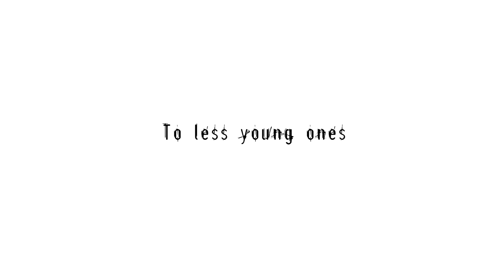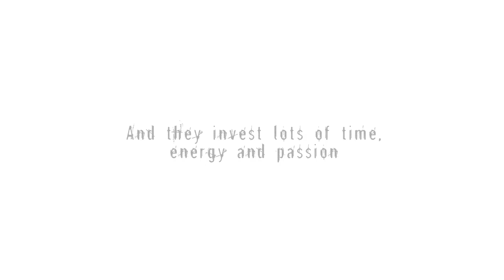A DRAGSTER'S DREAM - Teaser (Short version)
A DRAGSTER'S DREAM
A documentary film with roaring engines, burning tires... and amazing people!
Currently in production.
Shot at the Mason Dixon Dragway, Boonsboro, Maryland USA.

Director, Cinematographer: Jean-Daniel Bloesch
Editor: Jean-Pascal Azais
Tech. Assistants: Khalarath Bloesch-Sek, Kim David Bloesch and Thypo Chhim

Swiss filmmaker Jean-Daniel Bloesch has been producing and directing documentaries since the sixties. He also has been a producer and director at the Swiss Broadcasting Corporation for many years. In 1985 his feature-length film DANCE OF TEARS -- about the Khmer Classical Dance Troup in Wheaton, MD -- won a Golden Gate Award (Best Network Documentary) at the San Francisco International Film Festival.
Today Jean-Daniel Bloesch lives in Hagerstown, MD and works as an independent producer and media consultant.